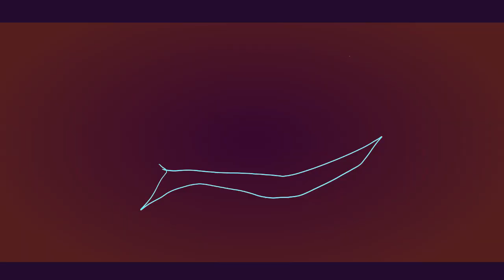★ CRIMEWAVE /Meme/ ANIMATION ★ Firealpaca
Hello!! SORRRY I haven't uploaded in such along time! It's because of life issues and i've been working on 3 webcomics and Illustrations and i just don't have time to breathe and relax TAT

But i want to give more attention to youtube after all i love  you guys!
I Want to share more speedpaints challenges and animations!

I Release early access to comic pages, step by step illustrations and storyboard of my animations!